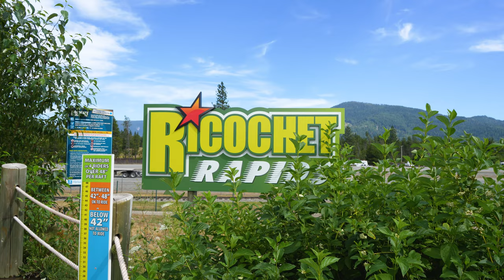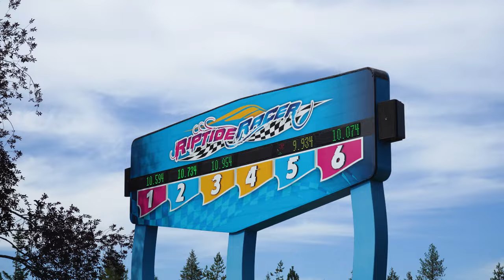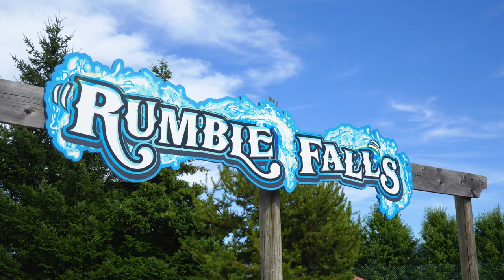Boulder Beach is the BEST WATERPARK You Haven't Heard Of | Waterslides POV and Tour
Take a ride on every single waterslide at the Boulder Beach Waterpark located in the beautiful Silverwood Theme Park in Athol, Idaho.

A destination for so many in the Northwest, this waterpark/theme park features tons of slides, unique rides, and a whole lot of fun.

Standouts for me include Stunt Pilot, Tremors, Riptide Racer, Ricochet Rapids and Aftershock!

If you get a chance to visit the park, just do it! Or better yet, include it on your next family vacation. Silverwood and Boulder Beach offer something for everyone to enjoy!

Timestamps:
00:00 Intro
00:18 Velocity Peak
01:22 Ricochet Rapids
02:30 Avalanche Mountain
03:20 Riptide Racer
04:07 Rumble Falls
06:30 Pollywog Park
07:30 Sponsors

About The Waterpark:
Silverwood is the Northwest’s largest theme park, located in the beautiful panhandle of north Idaho just 50 minutes from Spokane.The park features over 200 acres of fun and over 70 rides, slides, shows and attractions. You can experience world-class coasters, hair-raising attractions, kiddie adventures, a 1915 steam engine train, live award-winning entertainment, restaurants and more!

Cool off at Boulder Beach Water Park with two massive wave pools, thrilling water slides (including Riptide Racer a 400 foot-long slide standing nearly 60 feet tall!), children’s water features, and an endless lazy river. Feeling competitive? Try the racing water slide feature with six side-by-side racing lanes for you and your friends to compete against one another. Two parks, one price! Silverwood operates seasonally from May – October.

About Slide Guide:
"Slide Guide is a waterpark marketing media channel founded in 2011. With a focus on on-ride videos of some of the biggest and baddest waterslides there are, it's the perfect place to come get your water park fix. Slide Guide also works with brands to help promote their water attractions in a unique and exciting way that breaks through the clutter".